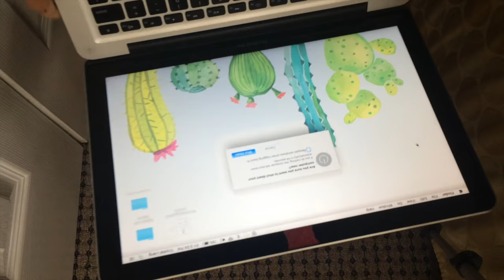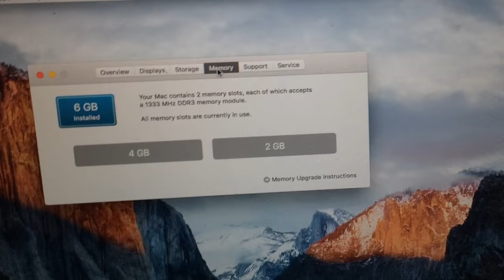SISTER'S BROKEN MACBOOK! VLOG #47 6-10-16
I got a broken laptop! What to do with it...